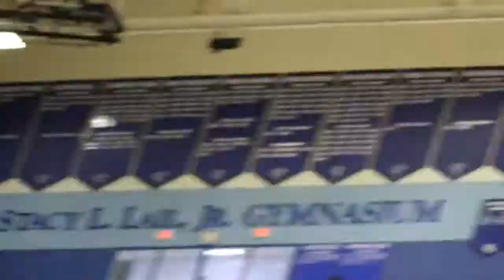West Caldwell with the Big Upset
RS Central vs West Caldwell
Meek Mills-Dreams and Nightmares